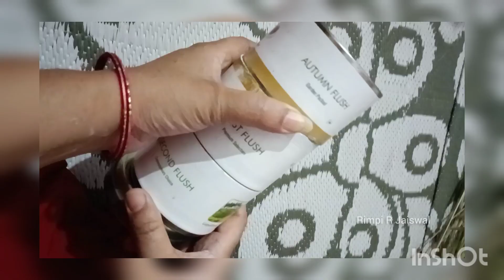Decor piece from waste material // Rimpi R Jaiswal // easy 𝘋𝘐𝘠